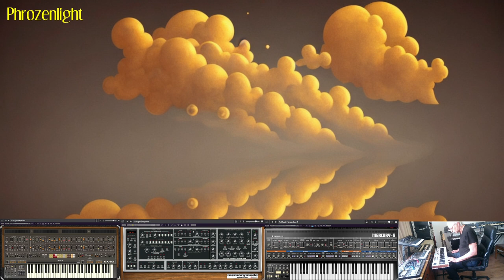Phrozenlight - Grazy Goethe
a little live real time composition

With cherryaudio plugins & korgvolca synths.